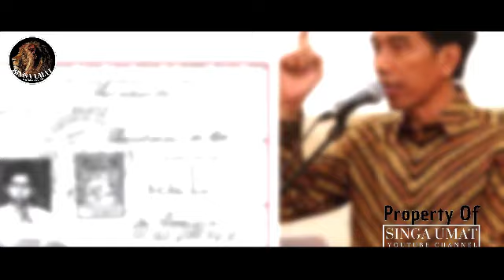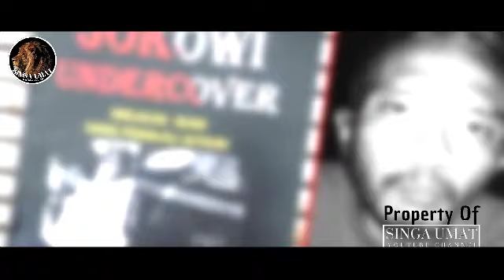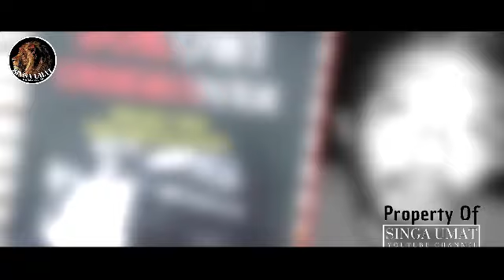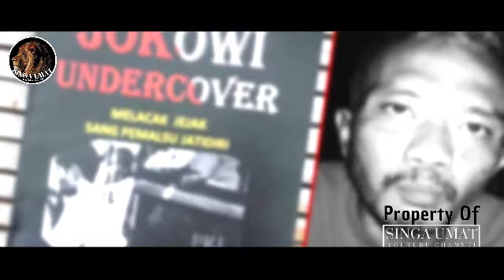BAMBANG TRI KEMBALI LAGI BERSUMPAH DI ATAS AL QURAN SIAPA SOSOK JOKOWI SEBENARNYA |ceramah gus nur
SINGAUMAT SINGAUMATCHANNEL HABIBRIZIEQTERBARU USTADZABDULSOMAD UAS HABIBBAHARBINSMITH UAS DAKWAH PECINTAHABIBRIZIEQ SINGA UMAT SINGA UMAT CHANNEL jokowi undercover gus nur,gus nur terbaru,habib,ulama,indonesia,bambang tri jokowi undercover terbaru 2022,bambang tri jokowi undercover terbaru,bambang tri jokowi,mubahalah bambang tri,bambang tri MULUYONO BERSUMPAH,BAMBANG TRI KEMBALI LAGI BERSUMPAH DI ATAS AL QURAN SIAPA SOSOK JOKOWI SEBENARNYA,CERAMAH GUS NUR,berita bambang tri hari ini,bambang tri terkini,berita terkini bambang tri mulyono,mubahalah bambang tri soal jokowi pki